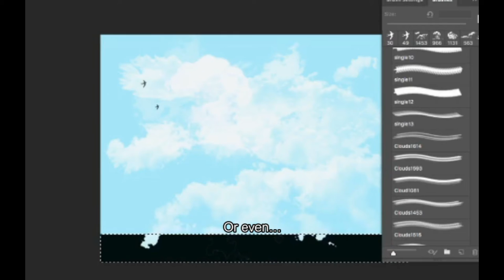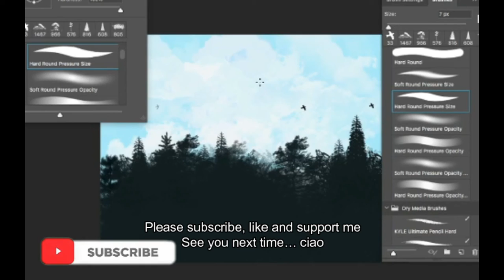How to paint only with Custom Brushes in Photoshop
My first of a series of tutorials in Photoshop. Tip number 1: showing you only a quicker way to get around difficult small details.
You can easily get around with pre-made customBrushes and also discover a new world of having much!